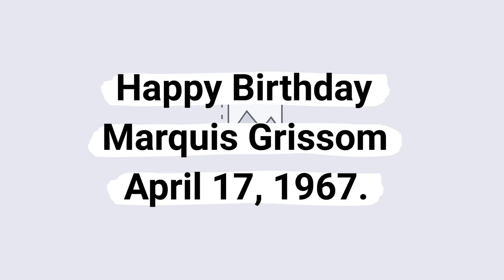Happy Birthday Marquis Grissom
Happy Birthday Marquis Grissom April 17, 1967.